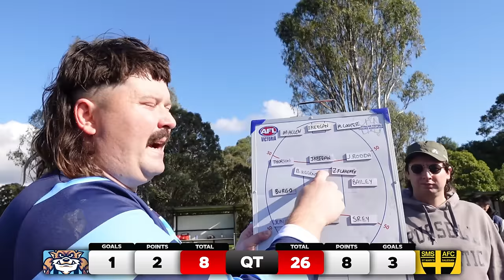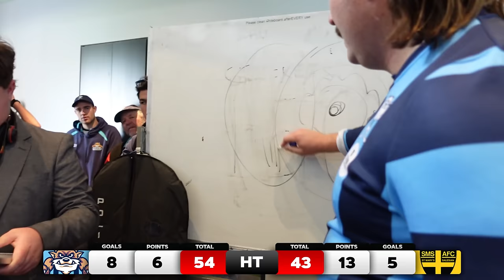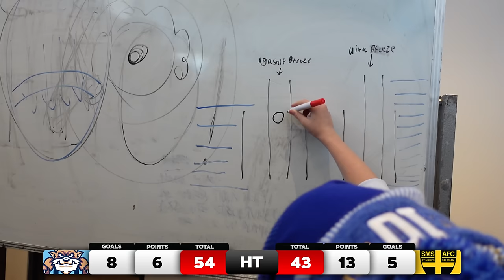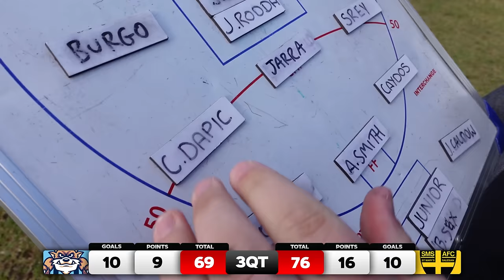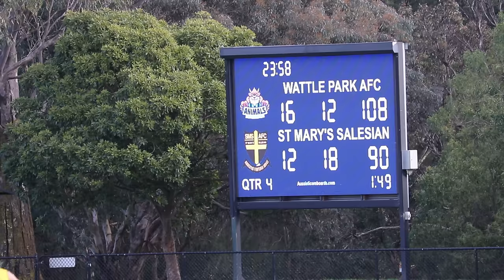Revenge Game, Cookson Clutch! | Div 12 Ressies Wattle Park Game Day Vlog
The Wattle Park Animals take on St Marys, a team they lost to by 133 Points earlier in the season. Yungking Cookson Debuts!

Filming
Daniel Allen